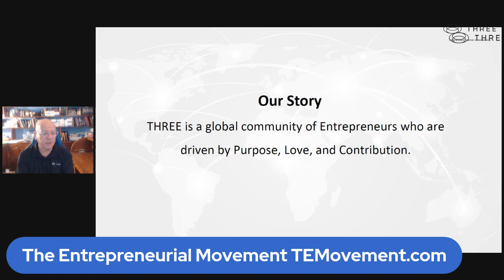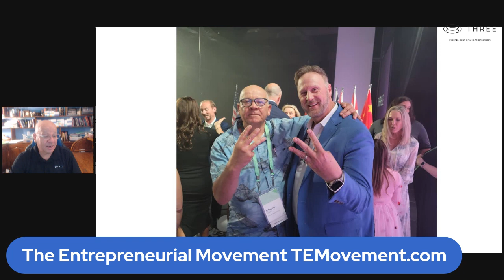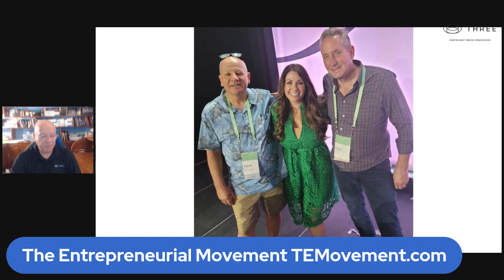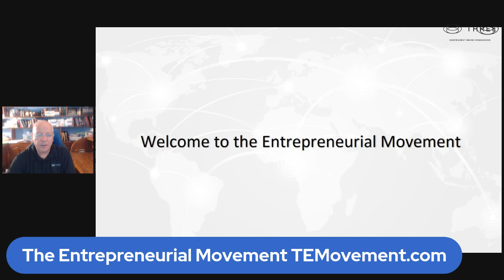Health and Wellness Home Business Opportunity Part 5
Unlocking the Gateway to Health and Wellness Home Business Opportunity: Leadership, Product,  Timing, Compensation, Company Mission and Movement TEMovement.com

In an era where wellness takes center stage, the opportunity to establish a thriving home-based business dedicated to promoting well-being and financial success presents itself as an enticing endeavor. As the demand for wellness-related services and products steadily increases, this YouTube video aims to delve into the intricacies of the Three Wellness Home Business Opportunity, exploring key elements such as Leadership, Product, Timing, Compensation, Company Mission and Movement and the ultimate dream of achieving time freedom.

At the forefront of this exciting prospect lies the pivotal role of leadership. We will discuss how effective leadership within the Three Wellness home business creates an empowering environment, inspiring team members to reach their full potential. Learn how exceptional guidance and mentorship cultivate a network of motivated individuals, fostering a culture of continuous growth and success.

THREE Wellness cellular absorption technology is an exciting new area of research that has the potential to transform the way we think about nutritional supplements. By using this technology, we can improve our health and well-being by making it easier for our bodies to absorb the nutrients we need.  When it comes to choosing the best nutritional supplements, products that use this technology can offer significant benefits when it comes to supporting our overall well-being.

Timing plays a crucial role in any venture, and you can consider yourself at the right place at the right time with Three Wellness. This video will highlight the current market trends and reveal why now is the ideal time to embark on a Three Wellness home business opportunity. Gain insight into the exponential growth and global potential of the wellness industry, positioning yourself ahead of the curve and positioning your business for significant success.

Compensation is an integral aspect of any business model, and our video will meticulously examine the potential earnings within Three wellness home business opportunity. Discover the diverse avenues for income generation, such as product sales, team commissions, and various bonuses. We will delve into the innovative compensation plan that promises lucrative rewards for your dedication, hard work, and effective leadership skills.

Three Wellness Mission is simple, People, Platform and Purpose and we are all about Love and Contribution. Three is creating a Movement in  Health and Wellness so become part of the  Entrepreneurial and Wellness Movement.

Moreover, this video explores the dream of achieving time freedom—an ever-elusive goal for many individuals. We will unveil how this wellness home business opportunity can provide a path to this sought-after freedom, allowing you to take control of your schedule and create a harmonious work-life balance. Time is a non-renewable resource, and we aim to empower you to make the most of it by embracing the endless possibilities this venture can offer.

This video strives to inspire and inform individuals passionate about wellness and entrepreneurship. By embracing the Wellness Home Business Opportunity, with its focus on leadership, impeccable timing, attractive compensation, and the promise of time freedom, you can pave the way for an exciting and rewarding journey. Let this resourceful video be your gateway to unlocking the potential for success and personal fulfillment within the flourishing world of wellness entrepreneurship.

Health and Wellness Home Business Opportunity Part 1

Health and Wellness Home Business Opportunity Part 2

Health and Wellness Home Business Opportunity Part 3

Health and Wellness Home Business Opportunity Part 4

JOIN THE ENTREPRENEURIAL MOVEMENT:
➡️ TEMovement.com